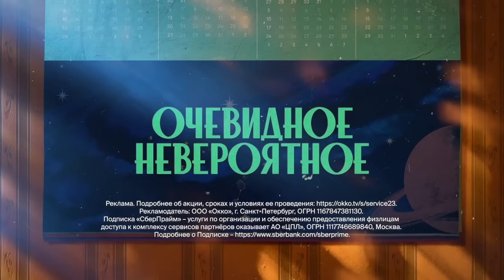Владимир Маяковский / Самый модный поэт революции / Личности /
Премиальный жилой комплекс «Дом 56» рядом с м. «Бауманская». Старт продаж новых корпусов. Выбрать квартиру в ЦАО с отделкой и без
Реклама. ООО «СЗ Галс - Фридриха Энгельса», ИНН 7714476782, erid: LdtCKgF3u

Весь январь на Мегамаркете действует повышенный кешбэк до 50% бонусами СберСпасибо на товары из категории Авто
Реклама. Рекламодатель ООО "МАРКЕТПЛЕЙС". ИНН: 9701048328. erid: LdtCKUpXR

Реклама. ООО «Оkko, ИНН 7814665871 , erid: LjN8KJSZ4

О втором сезоне «Золотого дна», любимой музыке и курсах по успешному успеху в моем интервью на канале Кино в Москве. Бэкстейдж

Владимир Маяковский - феноменальный человек для своей эпохи: бунтарь, революционер, грубиян и конечно гениальный человек. Если вы возьмете стихи Маяковского, вы удивитесь насколько свежо эта поэзия звучит даже сегодня. Маяковский - поэт, с чьим именем неразрывно связан русский футуризм, Серебряный век и история русской литературы. Он главный поэт революции, но вместе с тем романтик, чья личная жизнь и отношения с Лилей Брик до сих пор вызывают вопросы.

Содержание:
00:00 О чем выпуск
01:06 Детство Маяковского
06:10 Полезная реклама
08:00 Революционер и бунтарь
10:47 Как Маяковский оказался в «Бутырке»
14:30 Знакомство с Бурлюком
16:09 Полезная реклама
17:17 Одержимость азартными играми
19:18 Футуризм и поэзия
20:08 Манифест «Пощечина общественному вкусу»
21:47 Стихи Маяковского
23:15 Небольшое отступление
23:55 Что такое футуризм и футуристы?
26:10 Успех Маяковского и группы «Гилея»
33:02 Личная жизнь Маяковского
34:04 Поэма «Облако в штанах»
36:05 Осип и Лиля Брик
37:34 Владимир Маяковский и Лиля Брик
39:47 Первая мировая война и патриотизм Маяковского
41:27 Стихи Маяковского после революции
43:27 Маяковский и Ленин
46:16 Владимир Маяковский в период НЭПа
47:24 Богема и чекисты в доме Бриков
48:49 Самый модный русский поэт
50:42 Поездки за границу и подарки для Лили Брик
53:40 Гастроли поэта по стране
54:44 Критика и проблемы с властью
56:48 Почему Маяковскому отказали в визе?
57:52 Депрессия и смерть Маяковского
59:57 В заключение